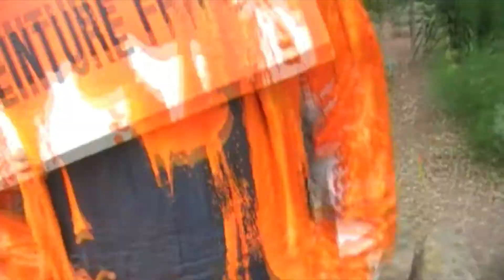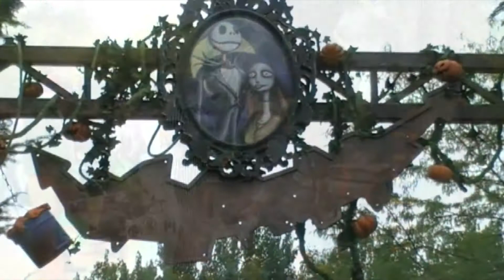Halloween Season 2010 Disneyland Paris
Channel from the "Disneyland Paris NR. 1 Fanwebsite Belgium" with video's from Disneyland paris, the Disney Parks, special events, seasonal events & entertainment and a lot more. Check it out AND don't forget to SUBSCRIBE !!